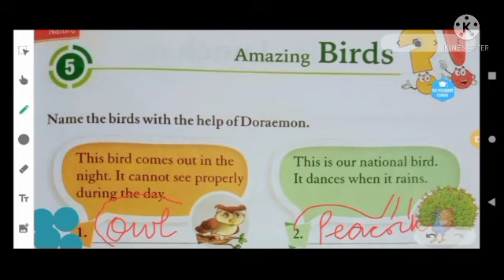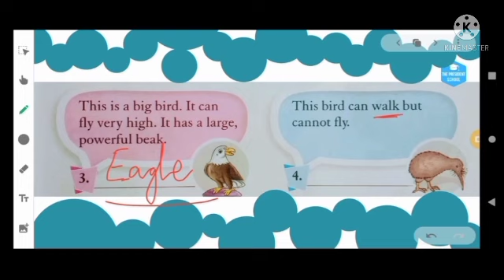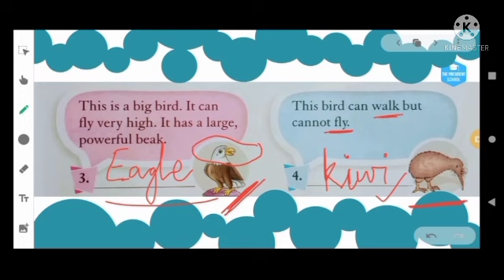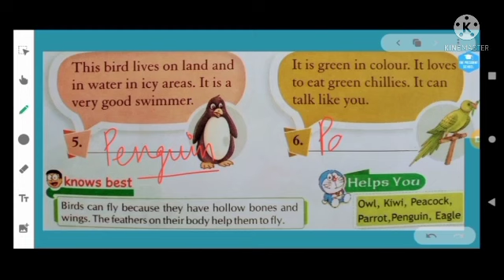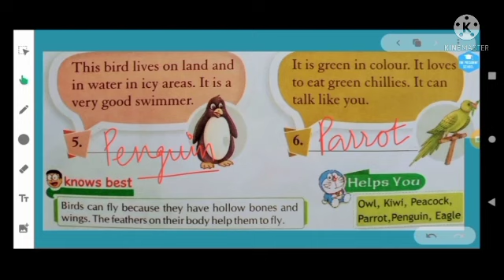Class-First General Knoledge, Tutorial- amazing birds Lecture 1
🗓️ Date- Sat, Jul 31, 2021, Class-1 GK, Tutorial- amazing birds Lecture 1 by Anubhav Krishn sir/mam

🏫 The President
🏷️ A premier CBSE school
📍 Daniyari | Kushinagar

1- Class-1 GK, Tutorial- amazing birds Lecture 1
2- amazing birds class 4
3- gk amazing birds class 4
4- birds our friends gk for class 1
5- world of birds class 1 cbse
6- birds for children
7- different birds nesting
8- general knowledge for kids
9- class 3 science chapter 4 birds and its nests
10- birds learning for children
11- general knowledge quiz
12- general knowledge questions and answers
13- amazing facts about pluto